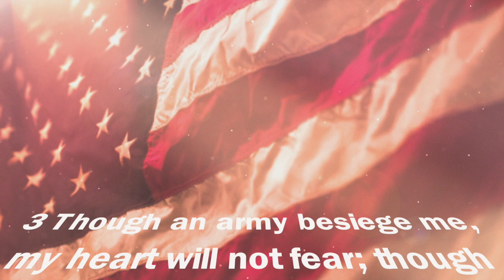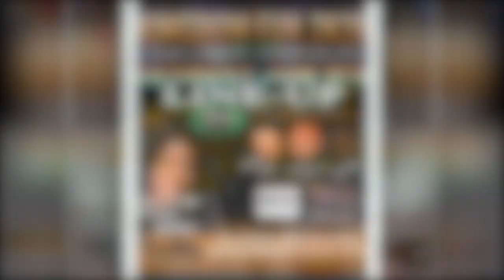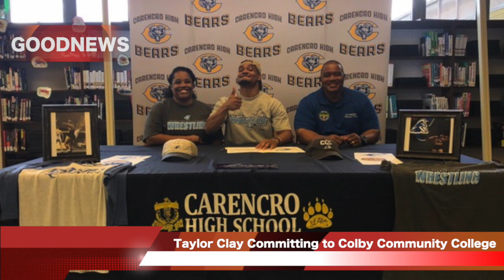PCC 5 26 19 1